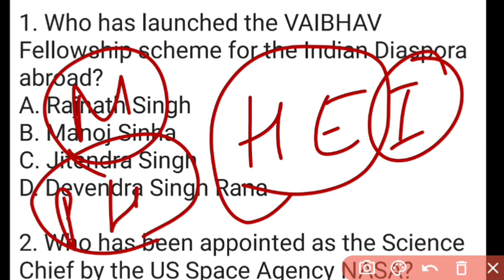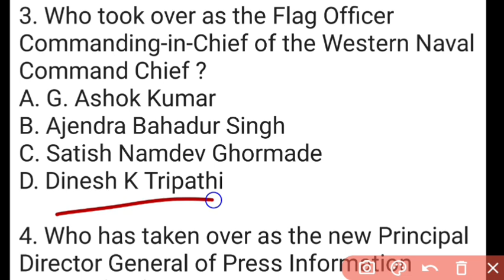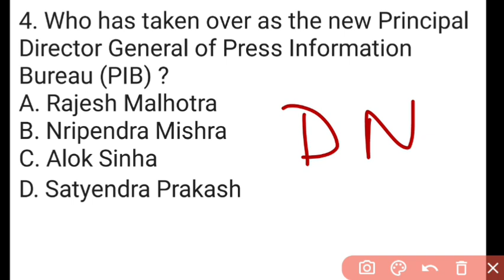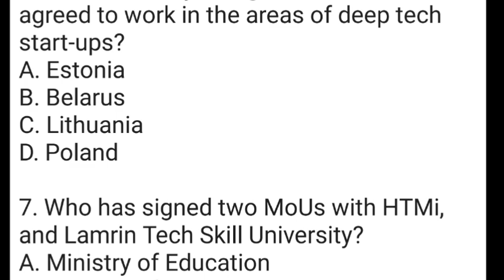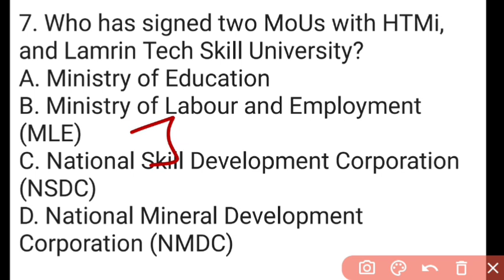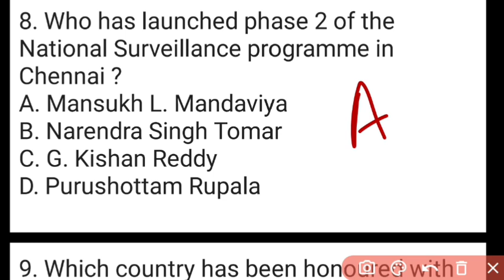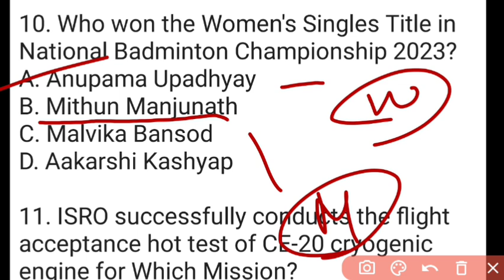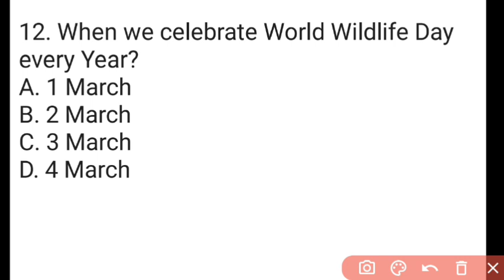3 March 2023 Current Affairs in English & Hindi by GK Today | Current Affairs Daily MCQs - 2023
3 March 2023 Current Affairs in English & Hindi by GK Today |  Current Affairs Daily MCQs - 2023

Current Affairs is a very important part of the overall preparation strategy for various Competitive Entrance and Government Recruitment Exams. Static Editorials offers Today Current Affairs provides latest and Best Daily Current Affairs for UPSC, IAS/PCS, UPPSC, IBPS, SBI, RBI, SSC, CGL, Railway, APPSC, TSPSC, KPSC, TNPSC, TPSC, UPPSC, MPSC, RPSC, BPSC, MPPSC, UKPSC, MPSC, and other competitive exams.